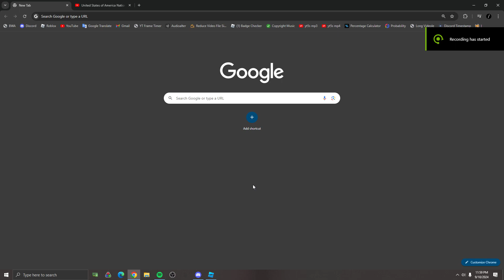wait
i have no comments, you know what it is.